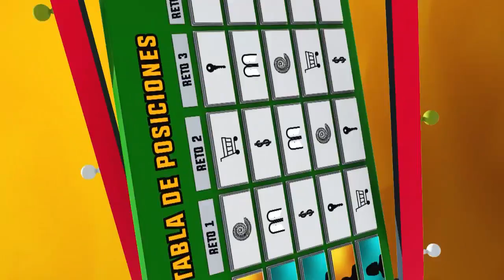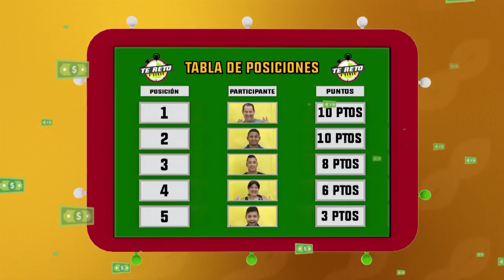Te reto a ganar: Programa del 28 de noviembre 2017